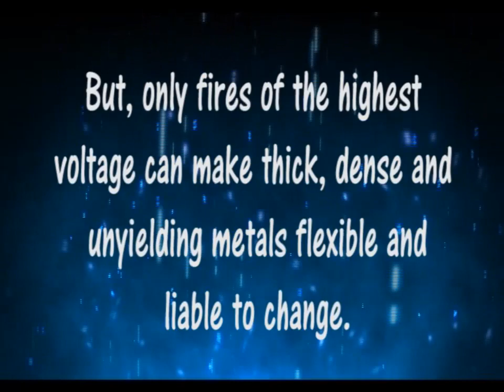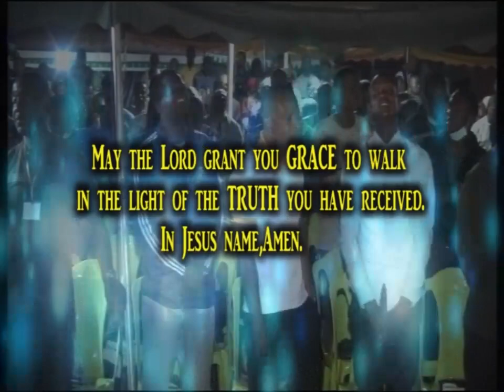DE KINGDOM LIFE DRAMA MINISTRATION 1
Listen to this Instructions prayerfully
For a man to serve God he must be forged for God's use.